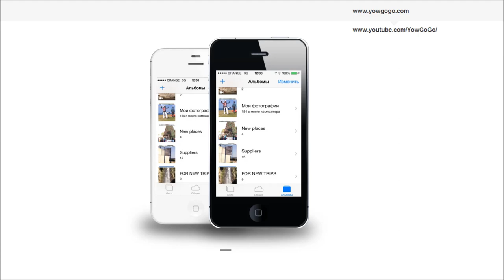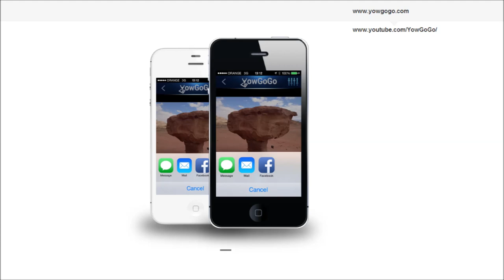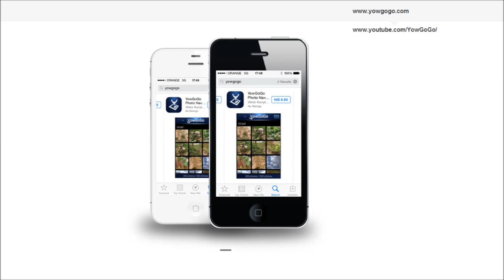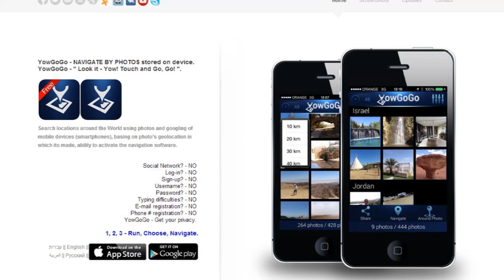YowGoGo - Что это и как пользоваться?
Фото Навигация - Аппликация YowGoGo

На наших смартфонах хранится большое количество фотографий сделанных в красивых и интересных местах, в разных странах, на вечеринках, с друзьями, фотографии с пикников, концертов, фестивалей и много других. Проходит время и мы забываем где находятся эти места, но снова хотим в них попасть. Но КАК?

Порядок отображения фотографий в основном окне возможен как в алфавитном порядке так и по названию стран.

Каснувшись нужной Вам фотографии и удерживая её секунду, она  обрамляется в рамку.

На фотографии повляется расстояние от Вашего нынешнего  местоположения до места в котором была сделана данная фотография.

Легко каснувшись любой фотографии попадаем в увеличенный режим просмотра.

Аппликация прописывает имя фотографии, название места или местности, в которой она была сделана и расстояние.

Приложение YowGoGo работает с фотографиями сделанными не только самим смартфоном, на котором оно установлено, но и с другими оригинальными фотографиями, которые сделаны с включеной функцией запоминания геолокации.

Панель инструментов позволяет смену параметров на любом этапе работы с приложением.

Интерфейс приложения поддерживается на 4-х языках.

Для точного и качественного использования приложения во всём Мире, в списке самых популярных навигаторов выбираем наиболее подходящий для использования в данной стране. Maps, Google Maps, Waze, Yandex.

Расскажи друзьям - с помощью YowGoGo ты не вводишь названия и адреса, жмёшь на  фотографию и едешь!

Галереи - Папки с фотографиями созданные на смартфоне читаются приложением и позволяют с ними работать в любом их сочетании.

YowGoGo - Две версии. Бесплатная и платная версия без рекламы.Не отличаются функционалом.

Приложение YowGoGo это:
Не Требуется регистрация пользователя
Нет Регистрации по емейлу, номеру телефона или при помощи смс
Нет Входа в систему под ником, или именем
Нет Паролей
Не требуется вводить адреса или названия.

Обменивайтесь фотографиями с друзьями и Ваша коллекция фотографий облегчит Ваше  перемещение по всему Миру.
Всего 3 шага чтобы начать навигацию:
Запусти приложение, выбери фотографию, начинай навигацию.
YowGoGo - ЖМИ И ЕДЬ!!!
Навигация по фотографиям - ЭТО РЕАЛЬНО!

Waze - YowGoGo ( קבוצה | группа | group )
Skype - YowGoGo

Подписавшись на канал, Вы вовремя получаете интересную информацию об Израиле.